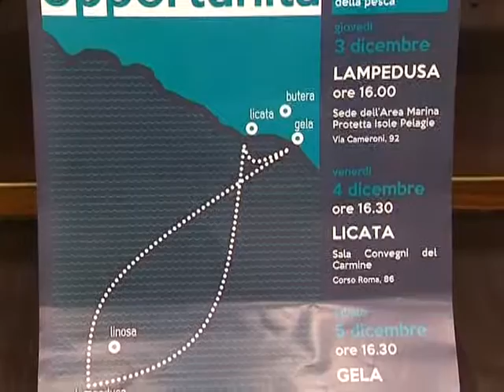GAC, CONCLUSI SEMINARI SULL'UNICITÀ DEL GOLFO DI GELA 07 12 2015